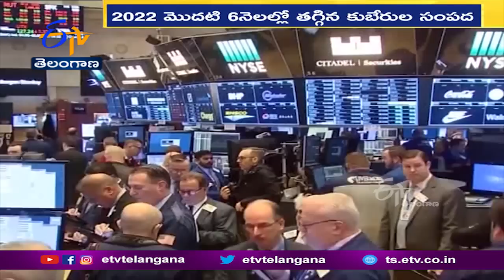Wealth of World's Billionaires has Evaporated by Trillion Dollars in 6 Months |బిలియనీర్ల సంపద ఆవిరి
లక్షల కోట్ల రూపాయల సంపదతో ప్రపంచ కుబేరులుగా పేరుపొందిన పలువురిని మొత్తం సంవత్సరం పూర్తి కాకుండానే 2022 భారీగా ముంచింది. ప్రపంచ బిలియనీర్ల సంపద తొలి ఆరునెలల్లోనే 1.4 ట్రిలియన్ డాలర్లు ఆవిరైంది. ఉద్దీపనల ఉపసంహరణ, వడ్డీరేట్ల పెంపు వంటి కారణాలతో వీరి సొమ్ము భారీగా కరిగిపోయింది.